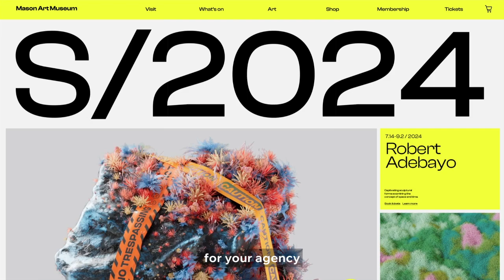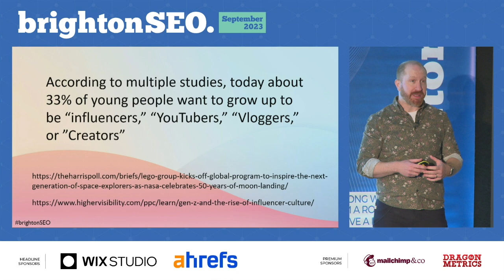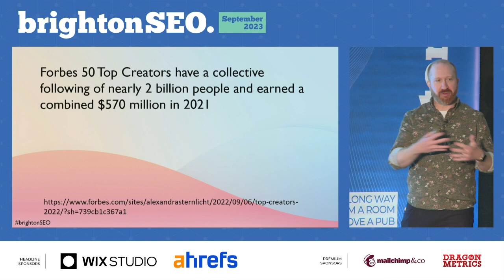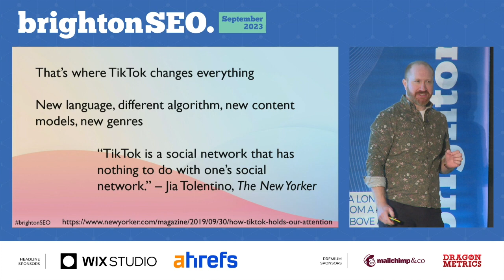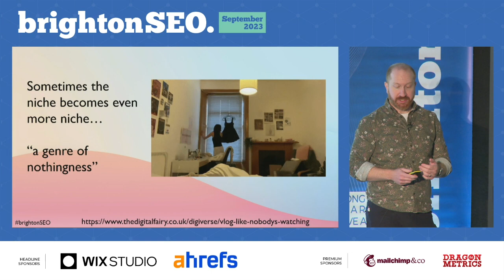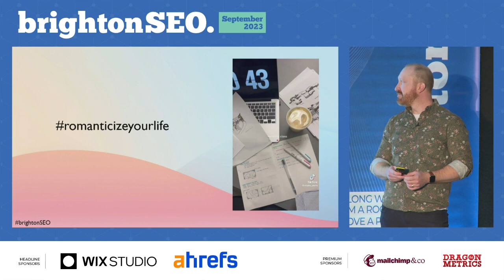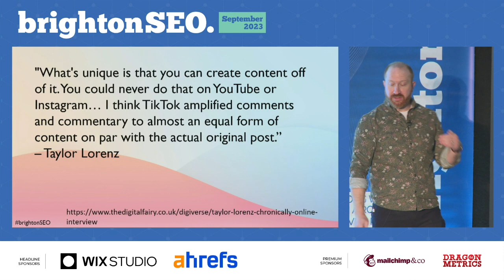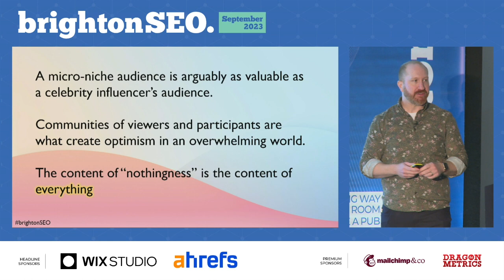The TikTokification of everyday life - Dr. Jamie Cohen - brightonSEO September 2023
This talk focuses on Jamie's research into the commodification of culture and its evolution into turning the everyday banal into video content. Jamie will explore what happens when we make ourselves into video producers, even when we know that no one is watching, and where this is likely heading. From reality television, to livestreaming, to DIY TikToks, the world is getting used to watching - well, nothing.